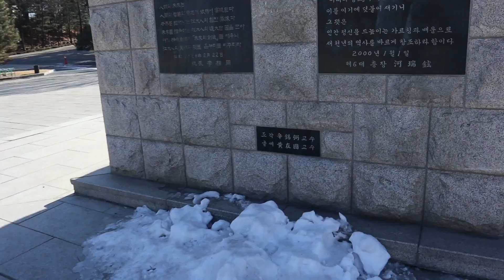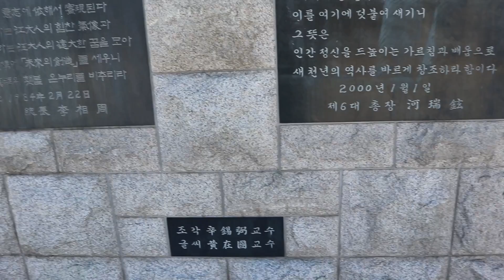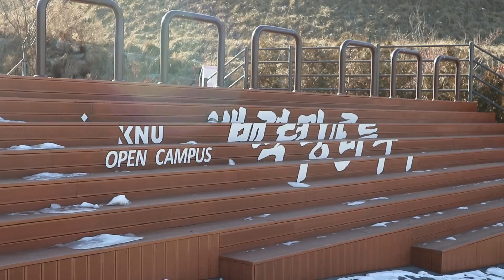Tour Kampus Kangwon National University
Berdiri pertama kali dengan nama Kangwon Provincial Chuncheon Agricultural College pada tahun 1947 di Kota Chuncheon, yang kemudian berkembang menjadi sebuah universitas pada tahun 1978. KNU merupakan salah kampus terbaik di provinsi Gangwon-do.